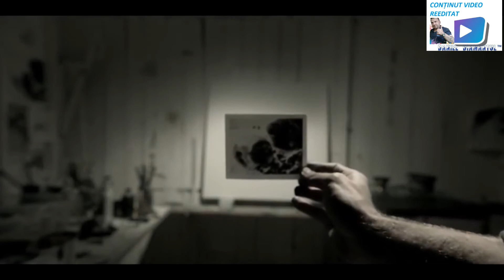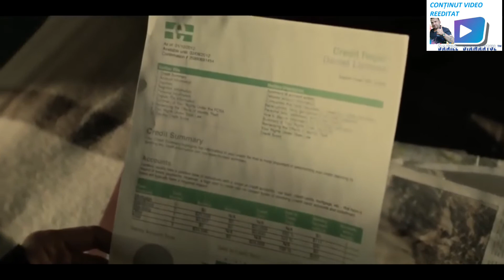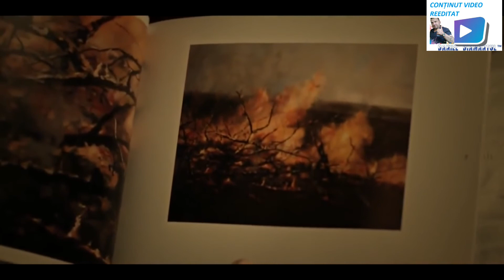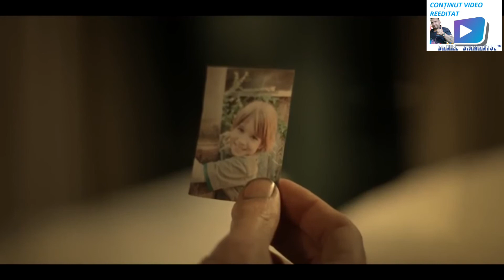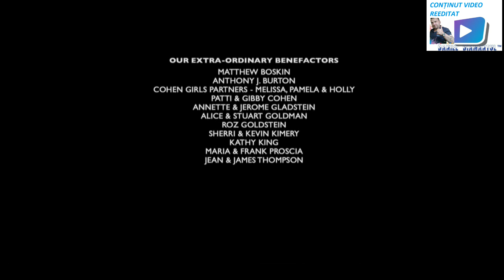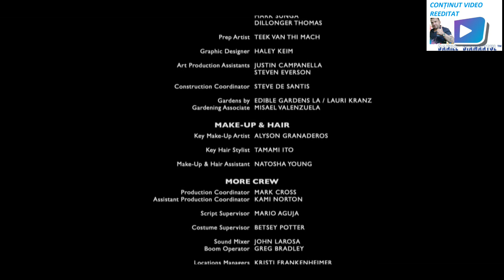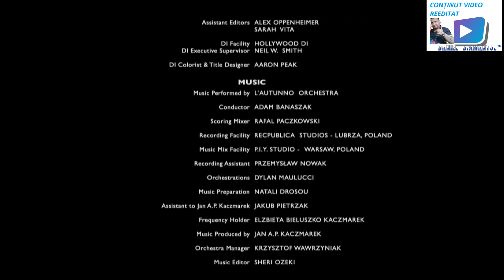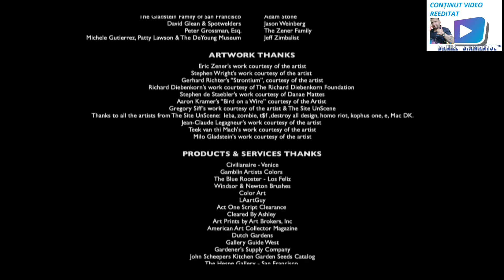IN MOMENTUL DE FATA -FILM SUSPANS MISTER ,ACTIUNE SUBTITRAT FULL